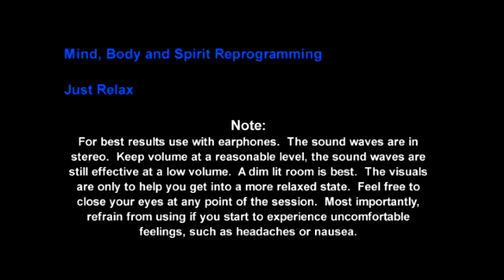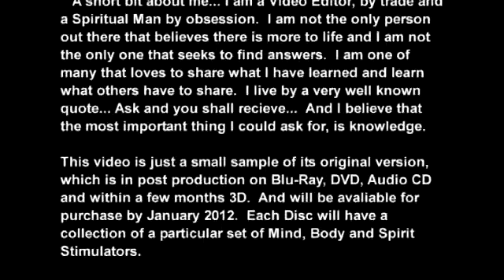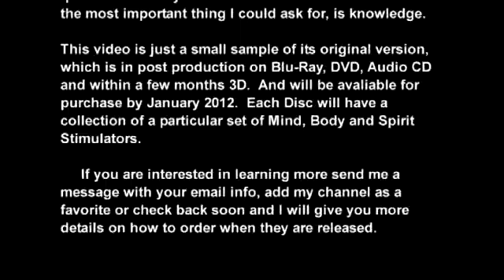Become Stress Free - Brain Manipulation with Iso Chronic Tones & Binaural Beats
Binaural beats, Monaural beats and Isochronic tones use particular sound waves in patterns, giving the ability to change brain and even body function.  Often used in meditation or relaxation, sound waves stimulate parts of the brain to react in a specific desire much like a tuning fork.  These videos are a collection that I have spent a long time putting together, each having a different effect.  A way to get the mind, body and spirit to cooperate together.

I started with laying down twin tracks of isochronic tones to produce an altered state of mind in a shorter amount of time.  Not to mention they are more powerful and still a fairly new technology.  Secondly, I added, a more subtle and periodic, set of binaural beat tracks behind the isochronic tones, to still allow for both hemispheres of the brain to be stimulated without being overloaded.  And thirdly, adding 3 more tracks of sound effects and background music, more to entertain the imagination and help with focus.  Kind of like adding flavoring to medicine.

Unlike with binaural beats, using 2 tones, Monaural beats work with only 1 tone, allowing your brain to adapt quicker and more comfortably.  Yet with Isochronic tones being the more powerful of the three, by increasing and decreasing the tones and speed an altered  state and tuning of the brain is accomplished more rapidly.

So by combining the usefulness of all three, not to mention the "flavoring", I have found that, as a whole, can be extremely powerful.  So far they are giving very desirable effects and in a shorter amount of time.